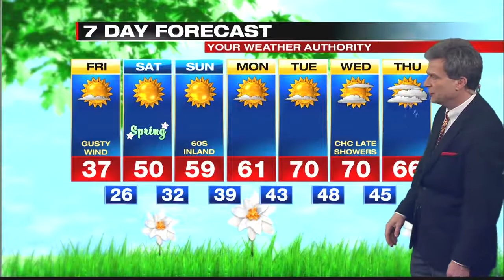Digital Exclusive Mountain Forecast